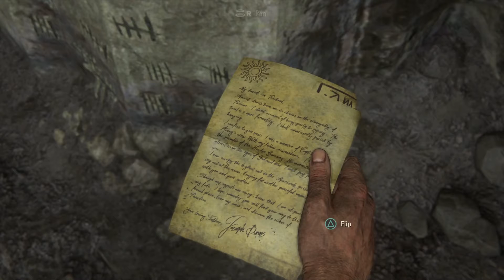Uncharted 4 Ep:2 Jumping around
Jumping around from the windows to the walls